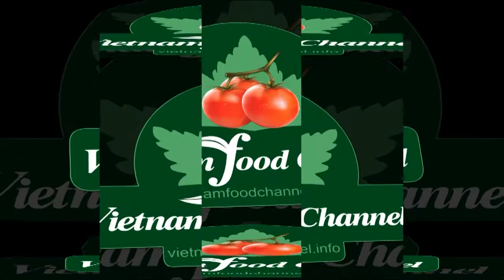Mango Carving Flower (35)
How to make flower from mango || Mango Carving Flower (35)